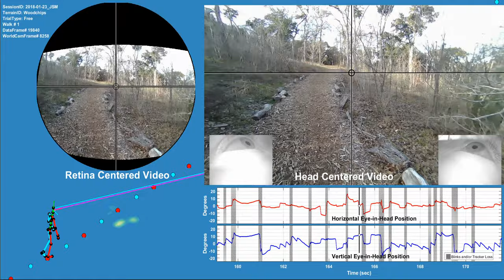Video#1 LaserSkeleton Raw fr 16192 20423 JSM Woodchips 1 Free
Video from:

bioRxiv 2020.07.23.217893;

A sample video of the data record. On the right is the view of the scene from the head camera (~100 degree diagonal field of view) with gaze location indicated by the black crosshair. The black circle has a radius of roughly 1 degree. Below the head centered video are the horizontal and vertical eye-in-head records, with blinks/tracker losses denoted by vertical gray bars.  The high velocity regions (steep upwards slope) show the saccades to the next fixation point, and the lower velocity segments (shallow downwards slope) show the vestibular ocular reflex component that stabilizes gaze on a particular location in the scene as the subject moves towards it, resulting a characteristic saw-tooth appearance for the eye signal (without self-motion and VOR these saccades would exhibit a more square-wave like structure).  On the left, the stick figure shows the skeleton figure reconstructed form the IMU-based full-body motion capture data.  The skeleton data is integrated with the eye signal which is shown by the cyan and magenta lines.  The representation of binocular gaze here shows the gaze vector from each eye converging on a single point (the mean of the intersection between the gaze vector from each eye and the groundplane).  The original ground intersection of the right and left eye is shown as a magenta or cyan dot.  The blue and red dots show the foot plants recorded by the motion capture system.  The top left figure shows the scene image centered on the point of gaze reconstructed from the head camera as described in the Methods section. Note that the retina-centered video shows "idealized fixations," which assume zero residual image motion at the point of fixation.